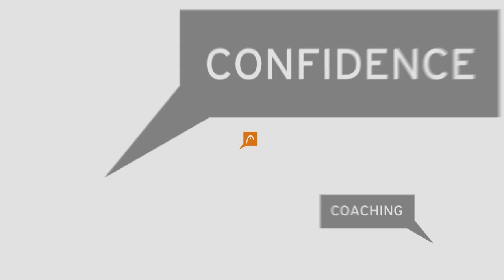Team HEAD - Ivan Ljubicic's Insights: Fear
Together with HEAD, the former ATP World Number 3 Ivan Ljubicic serves as mentor for our Team HEAD junior players. Enjoy our 'Ivan's Insights' video series, and learn what Ivan can teach you about important topics. In this episode, Ivan talks to you about FEAR.